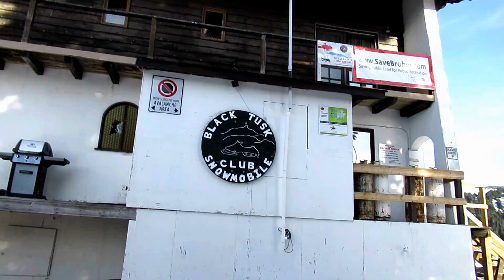Brohm Ridge - A Mid November Hike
Brohm Ridge is accessed by a steep and rough logging road from the Cat Lake area just north of Squamish along The Sea To Sky Highway.